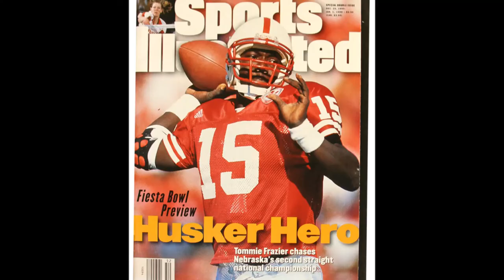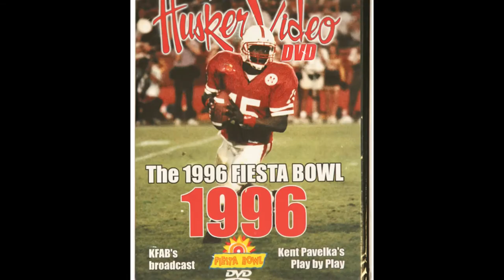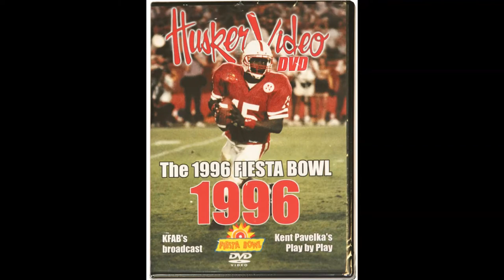1996 Fiesta Bowl Nebraska vs. Florida Pictures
1996 Fiesta Bowl Nebraska vs. Florida Pictures